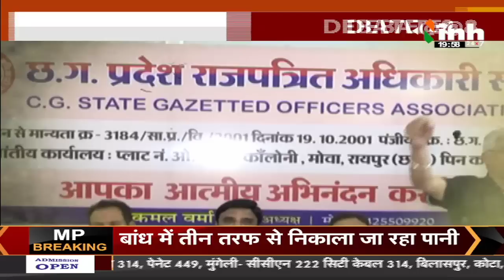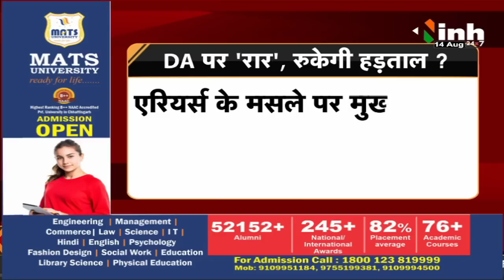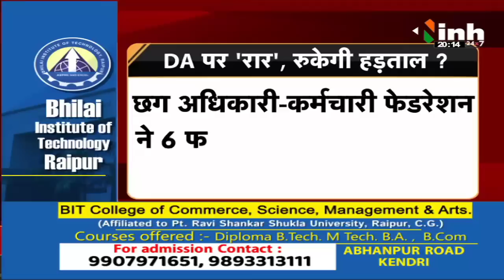Debate @8 || DA पर 'रार' रुकेगी हड़ताल ?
Chhattisgarh Chief Minister Bhupesh Baghel,
Chhattisgarh News,
Chhattisgarh Latest News,
CMO Chhattisgarh,
Bhupesh Baghel Government,
Chhattisgarh Government,
Latest News,